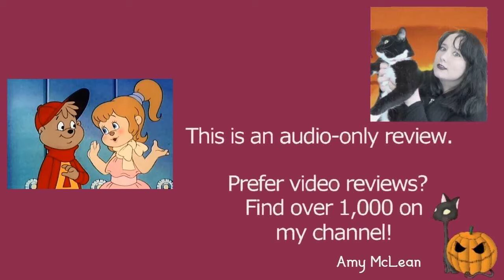I Love the Chipmunks Valentine Special 1984 Alvin and the Chipmunks Animated Short Film | Review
MY BOOKS What's your review of the 1984 Alvin and the Chipmunks animated short film I Love the Chipmunks Valentine Special? It's directed by Charles Nichols, and stars Alvin, Simon, and Theodore Seville! [OPEN FOR LINKS AND FACTS!] ILovetheChipmunksValentineSpecial Chipmunks AlvinandtheChipmunks Do you want to watch AI Love the Chipmunks Valentine Special? Did you enjoy the full movie or just parts of it? Scroll down for more information!

Amy McLean

About I Love the Chipmunks Valentine Special 1984

Wondering where to watch I Love the Chipmunks Valentine Special? Most of the films and TV shows I review can be found on Amazon Prime, Netflix, DVD, or blu-ray.

Voice Cast and Characters:
Ross Bagdasarian Jr - Alvin Seville / Simon Seville / Dave Seville
Janice Karman - Theodore Seville / Brittany / Jeanette / Eleanor

Director: Charles Nichols